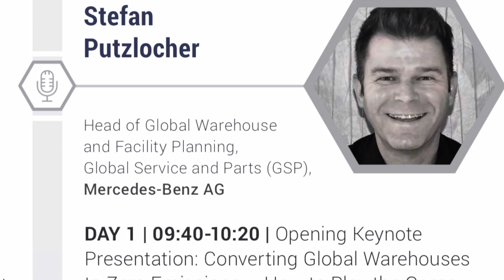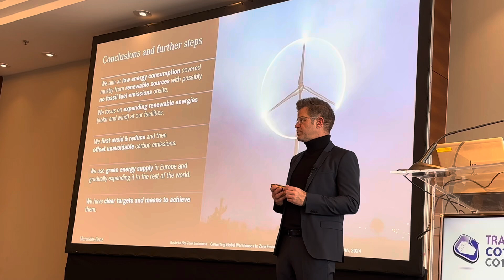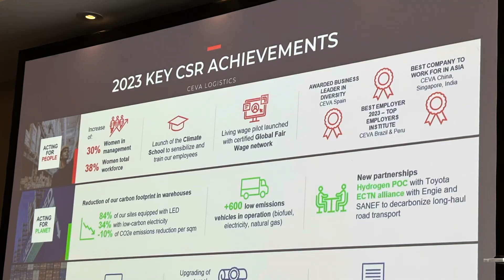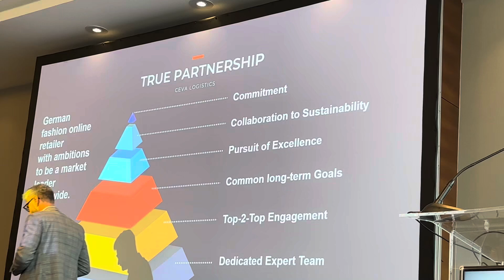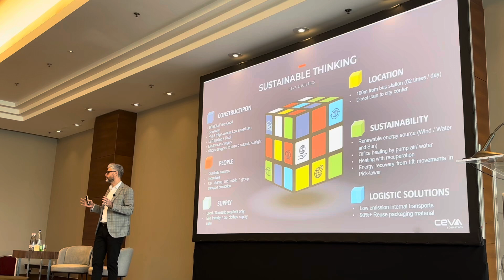Road to zero Emission for Logistics/Warehouses - TRANSLOG Connect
￼The video describes how companies can reduce C02 emissions in warehouses and logistics centers. It also shows strategies for the road to zero emissions in logistics and especially for warehouses. It gives deep inside in the sustainability strategies and cases of mercedes and ceva.